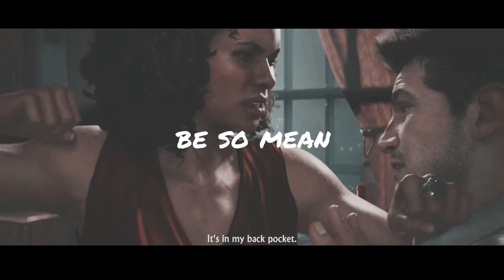nadine ross | castle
►" I am heading straight for the castle they wanna make me their Queen"

► INFOMATION
Fandom Uncharted 4: A thief's  End
Software PowerDirector 15